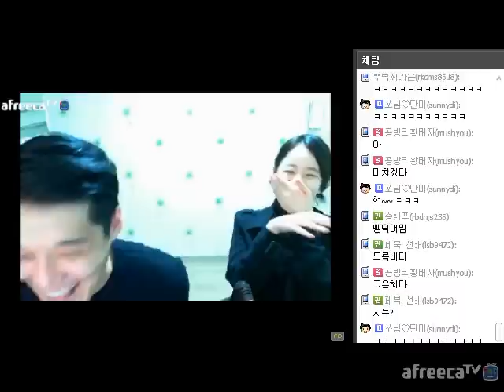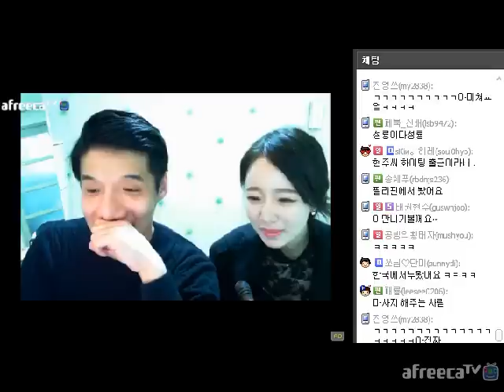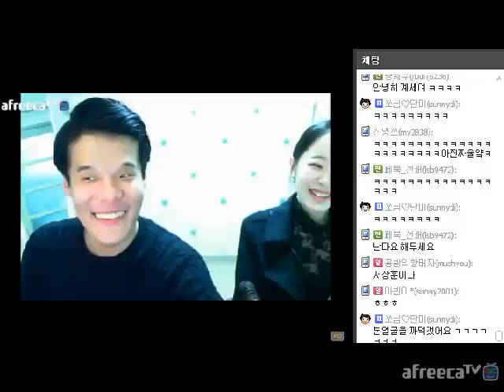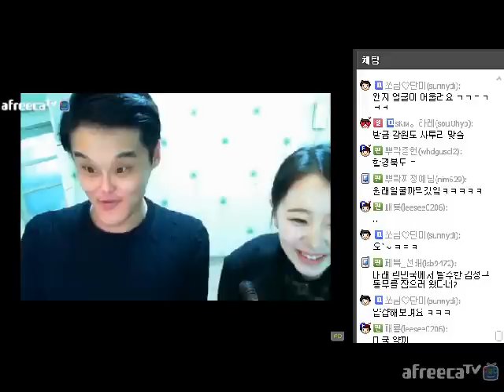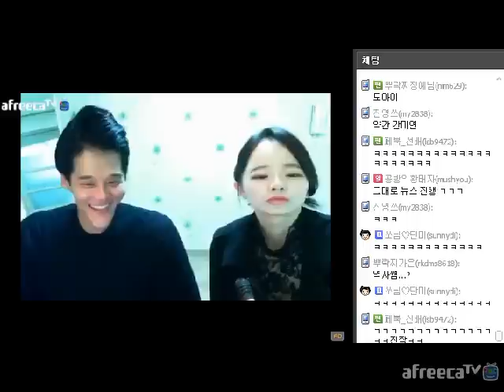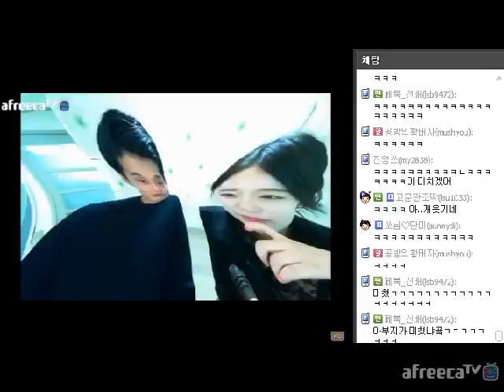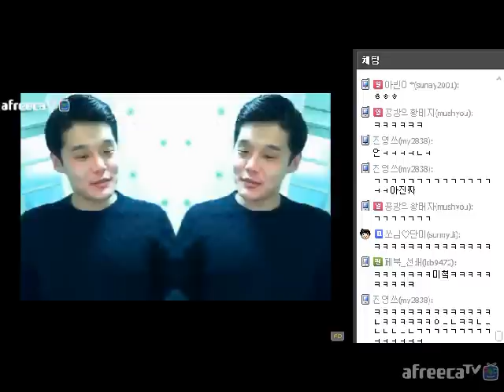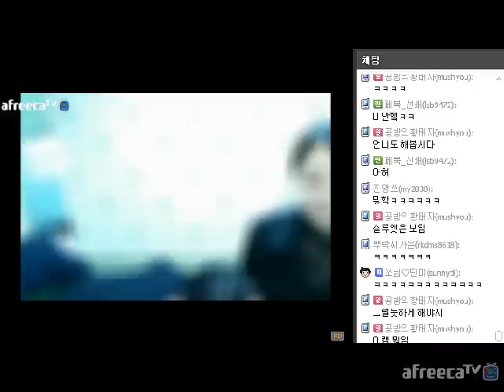섹드립의달인-BJ김정구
어제자(2016년1월8일)
철구보다 재밋는 개그맨 김정구 아프리카 방송영상이에요

아래 영상은 방송의 일부입니다.
여러분들도 시간날때 시청해보세요 ㅋㅋ
3시간이 금방 갑니다.
"BJ김정구" 검색 ㄱㄱ
참 여성게스트 제 방송에도 나와주기로 했습니다.ㅋㅋ